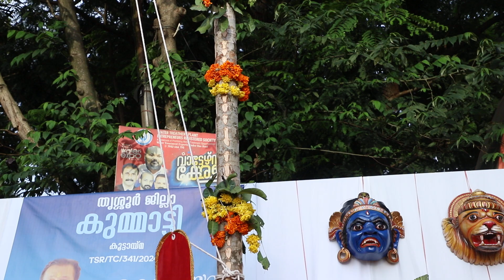കുമ്മാട്ടി മഹോത്സവത്തിന് കേന്ദ്ര മന്ത്രി സുരേഷ് ഗോപി കൊടിയേറ്റുന്നു